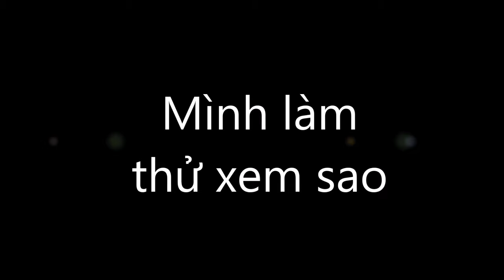Làm Lửa Không Cần Hộp Quẹt - Du Lịch Hawaii Honolulu - Polynesian Cultural Center | Co Ut Cali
Xem biểu diễn thổ dân Samoa làm lửa tại Trung tâm văn hoá Polynesian (polynesian cultural center).
Lam Lua Khong Can Hop Quet - Du Lich Hawaii Honolulu.

Xem toàn bộ các video về du lịch của Cô Út Cali ở đây:

Cô Út Cali rất mong nhận được sự ủng hộ của các bạn.